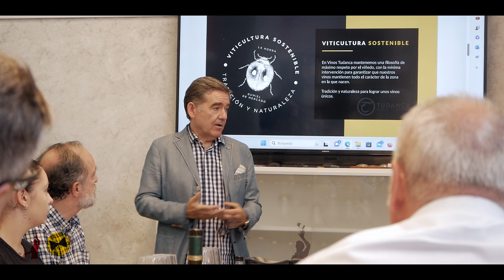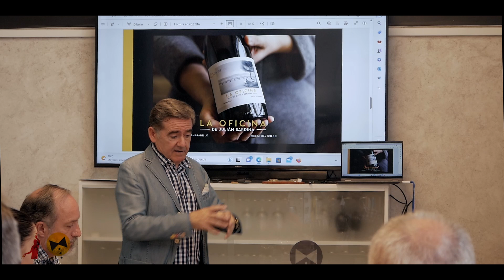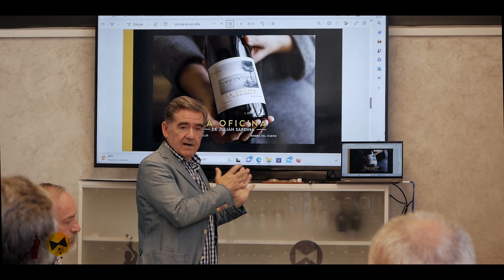Cata vinos Rezusta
Las asociaciones de Maîtres y Barmans de Aragón cuentan con un catálogo de servicios del que sus miembros miembros pueden disfrutar de modo exclusivo. Contamos con convenios de colaboración con entidades y empresas, herramientas de formación y descuentos en servicios asociados con nuestra actividad profesional, y trabajamos día a día para que este catálogo sea cada vez más grande y beneficioso para quienes formamos parte de las asociaciones.